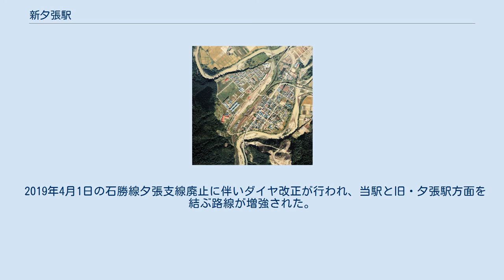新夕張駅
新夕張駅（しんゆうばりえき）は、北海道夕張市紅葉山にある北海道旅客鉄道（JR北海道）石勝線の駅である。
電報略号はシユ。
夕張市内唯一の特急停車駅で、特急「とかち」の全列車と、「おおぞら」の下り5号を除く全列車、上り2・8・10号が停車する。
 大正から昭和初期にかけては、当駅前の「五十嵐案内所」（後に販売元が「大西案内所」→「板谷菓子店」と変遷）が販売していた「もみぢ餅」が当駅の名物だった。
 1976年の夕張線（当時）の紅葉山駅（右）と建設中の石勝線新夕張駅（左）。
周囲1.5km範囲。
上が夕張方面で右が登川支線登川方面。
石勝線は直進上右が本線新得方面、上左が夕張支線となる。
国土交通省 国土地理院 地図・空中写真閲覧サービスの空中写真を基に作成 島式ホーム2面4線の地上駅である。
ただし、夕張方面への普通列車が使用していた3・4番線は廃止に伴い使用停止となっており、使用しているホームは駅舎寄りの1・2番線のみである。
かつてはさらに4番のりばの夕張方にあった切り欠きの0番のりばは、線路・ホームともに撤去された。
 原則として1番線を使用し、一部の特急列車と普通列車のみ2番線を使用する。
 改札口は1階、ホームは階段を昇った2階築堤上にあり、一見高架駅に思えるが、ホームは地平に設置されている。
3・4番線ホームと改札内コンコースを結ぶ業務用エレベーターがあり、駅係員立会いのもと利用できたが、3・4番線ホームが使用停止となったため使われていない。
ただし、出札・改札業務は平日の日中のみである。
滝ノ上駅 - トマム駅間の各駅を管理下に置く。
かつては夕張支線の全駅も管理下にあった。
 みどりの窓口（営業時間：7時25分 - 15時30分、休止時間あり、日祝日休業）、自動券売機が設置されている。
 LED式の改札案内がある。
以前は電球式のものだった。
 駅改札外にあるトイレは、道の駅夕張メロードの24時間トイレが使用不能となった関係から、2021年（令和3年）現在24時間利用できる。
 「夕張市の統計書」によると、乗車人員の推移は下記のとおりである。
 1日の平均乗降人員は以下の通りである。
 最寄り停留所は夕張鉄道（夕鉄バス）の「新夕張駅前」停留所となる。
 2017年（平成29年）7月までに、JR北海道の費用負担（約1700万円）により、新夕張駅の駅前広場に対して以下の改築を行った。
 これにより、従来は駅から階段を下りた先にあったバス停は、同年10月1日から駅前広場への発着に変更された。
 2019年4月1日の石勝線夕張支線廃止に伴いダイヤ改正が行われ、当駅と旧・夕張駅方面を結ぶ路線が増強された。
 発着路線は以下の通り（2020年3月1日改正現在）。
 紅葉山駅に関するカテゴリ: